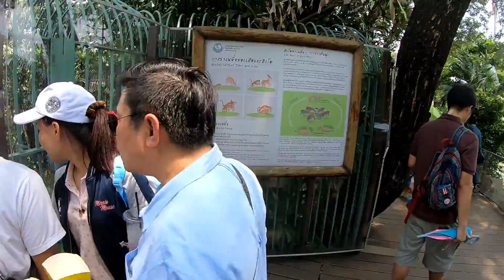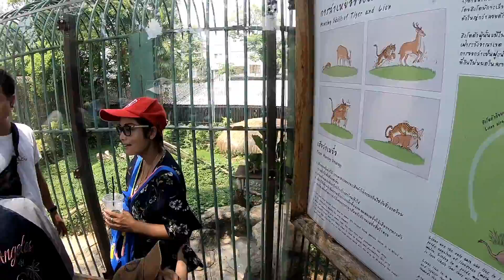Walking in Bangkok, Thailand - Dusit Zoo 律實動物園 Зоопарк Дусит Series Part 6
Dusit Zoo (Thai: สวนสัตว์ดุสิต) is a zoo in Bangkok, Thailand. Located at Khao Din Park in Bangkok's Dusit District next to the Parliament House and Dusit Palace, it is the oldest zoo of Thailand, built by King Chulalongkorn (Rama V) as his private garden adjacent to the royal palace. After the king's death, the garden was left unattended for years.

In 1938, the constitutional government asked King Rama VIII's regency council to give this park to the Bangkok City Municipality to be open as a public zoo. The King donated deer and a number of other animals from the palace for public exhibition. The City of Bangkok operated the zoo until 1954. Since then it has been transferred to the state Zoological Park Organization, which also operates Khao Khiao Open Zoo, Chiang Mai Zoo, Songkhla Zoo and Nakhon Ratchasima Zoo. Dusit Zoo or "Khao Din", spans a total area of 188,800 square meters, and is regarded as the most popular zoo in Thailand, attracting approximately 2.5 million visitors annually.

สวนสัตว์ดุสิต อยู่ในอาณาบริเวณของ "วังสวนดุสิต" มาตั้งแต่ พ.ศ.2441 เมื่อครั้งที่พระบาทสมเด็จพระปรมินทร มหาจุฬาลงกรณ์ พระจุลจอมเกล้าเจ้าอยู่หัว รัชกาลที่ 5 ทรงพระกรุณาโปรดเกล้าฯ ให้ซื้อสวนและนาในระหว่างคลองผดุงกรุงเกษม จนถึงคลองสามเสน ด้านตะวันออกถึงทางรถไฟ ด้วยเงินพระคลังข้างที่ ซึ่งเป็นพระราชทรัพย์ส่วนพระองค์ โดยพระราชทานชื่อที่ตำบลนี้ว่า "สวนดุสิต" (ราชกิจจานุเบกษา 7 มีนาคม รศ.117) ปัจจุบันเป็นที่ดินของสำนักงานทรัพย์สินส่วนพระมหากษัตริย์

18 มีนาคม 2481 เทศบาลนครกรุงเทพ ขอพระราชทานพระบรมราชานุญาต ดัดแปลงบริเวณสวนสัตว์ดุสิต เป็นสวนสาธารณะเปิดให้ประชาชนได้ใช้เป็นที่พักผ่อนหย่อนใจ โดยมิต้องมีค่าเช่า และพระวรวงศ์เธอ พระองค์เจ้าอาทิตย์ทิพอาภา ผู้สำเร็จราชการแทนพระองค์พระบาทสมเด็จพระปรเมนทรมหาอานันทมหิดล พระอัฐมรามาธิบดินทร มีพระมหากรุณาธิคุณโปรดเกล้าฯ พระราชทานให้เป็นสวนสาธารณะ และยังพระราชทานลูกหลานกวางดาวที่พระบาทสมเด็จพระปรมินทรมหาจุฬาลงกรณ์ พระจุลจอมเกล้าเจ้าอยู่หัวทรงนำมาจากอินโดนีเซีย ที่เมืองบุยเตนซอค (Buitenzurg) เมื่อการเสด็จประพาสเกาะชวาครั้งหลัง พ.ศ. 2444 (ร.ศ. 120) และสัตว์อื่นอีก 2-3 ชนิด จากสวนกวางบริเวณพระที่นั่งอัมพรสถาน มาเลี้ยง

โอนกิจการสวนสัตว์ดุสิตของเทศบาลนครกรุงเทพ ซึ่งอยู่ในความควบคุมของกระทรวงมหาดไทย มาอยู่กับองค์การสวนสัตว์ในพระบรมราชูปถัมภ์ (พระราชกฤษฎีกาจัดตั้งองค์การสวนสัตว์ พ.ศ. 2497)

พระบาทสมเด็จพระปรมินทรมหาภูมิพลอดุลยเดช รัชกาลที่ 9 เพื่อทรงรับองค์การสวนสัตว์เข้าไว้ในพระบรมราชูปถัมภ์ และทรงรับองค์การสวนสัตว์เข้าไว้ในพระบรมราชูปถัมภ์ เมื่อ 15 พฤศจิกายน 2506 จากการขอพระราชทานพระบรมราชวโรกาสกราบบังคมทูลพระกรุณา ขอพระกรุณาโปรดเกล้าฯ ของพลโท บัญญัติ เทพหัสดิน ณ อยุธยา ประธานกรรมการ และผู้อำนวยการองค์การสวนสัตว์